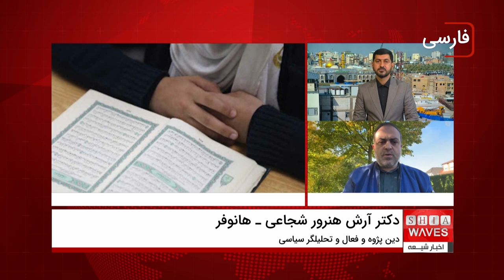چگونه می‌توان با نژادپرستی و اسلام‌هراسی در دانمارک مقابله کرد؟ | گفتگو با دکتر آرش هنرور شجاعی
مقابله با نژادپرستی و اسلام‌هراسی در دانمارک به یکی از موضوعات مهم در محافل حقوق بشری تبدیل شده است.
در این راستا، دکتر آرش هنرور شجاعی، دین‌پژوه و تحلیلگر سیاسی، در گفتگو با ما بر ضرورت اقدامات جدی برای مبارزه با تبعیض علیه مسلمانان تأکید کرد.
وی با اشاره به آمار نگران‌کننده‌ای از جرایم ناشی از نفرت مذهبی در دانمارک، خواستار تغییرات ساختاری در نهادهای آموزشی و انتظامی این کشور شد.

اما آیا دانمارک واقعاً آماده این تغییرات است؟ آیا اقدامات فعلی می‌تواند اسلام‌هراسی را در این کشور کاهش دهد؟
برای شنیدن نظرات کارشناسی بیشتر و پاسخ به این سوالات، حتماً ویدیوی کامل این گفتگو را تماشا کنید. آیا مقابله با نژادپرستی و اسلام‌هراسی در دانمارک تنها با اصلاح قوانین ممکن است؟ یا نیاز به تغییرات عمیق‌تری در جامعه داریم؟ پاسخ در انتظار شماست!

ویدیوهای مرتبط